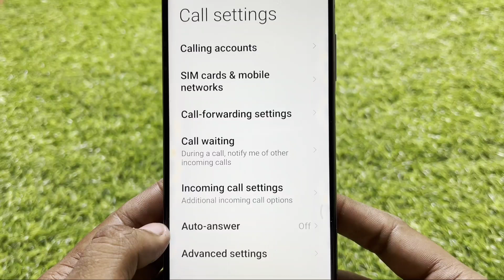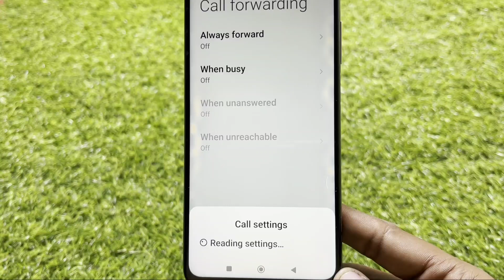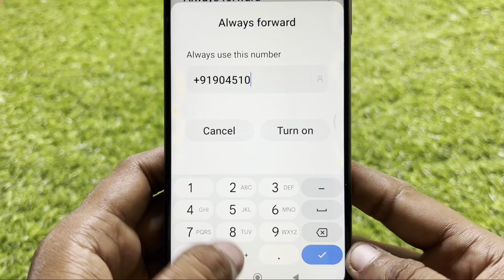How To Ignore Calls Without Blocking On Android | Android Me Call Ignore Kaise kare Bina block kiye